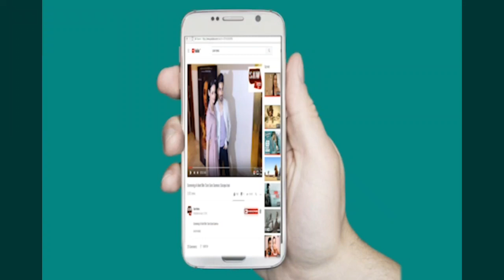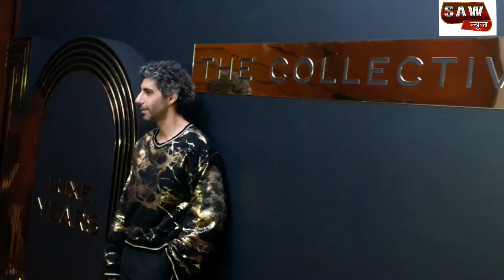Top TV & Bollywood Celebrity Attend Celebration Party Of 10th Year Anniversary Of The Collective